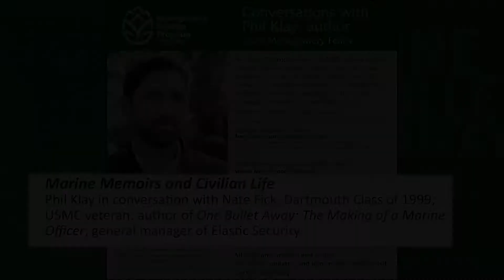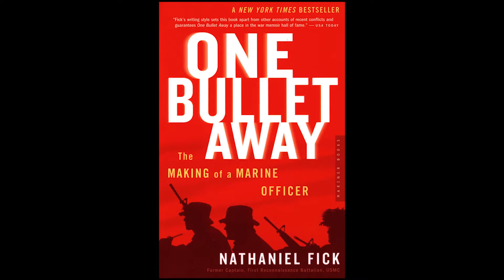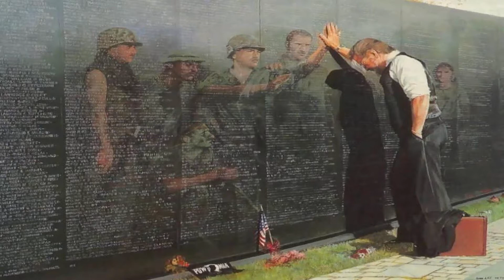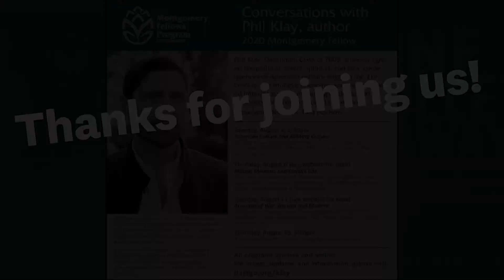Marine Memoirs and Civilian Life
Phil Klay in conversation with Nate Fick, Dartmouth Class of 1999; USMC veteran; author of One Bullet Away: The Making of a Marine Officer; general manager of Elastic Security.